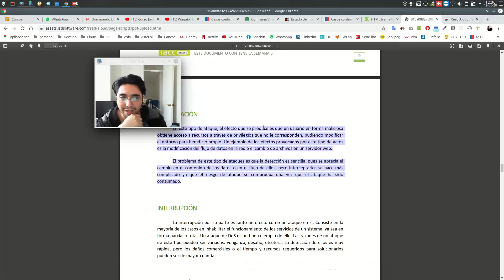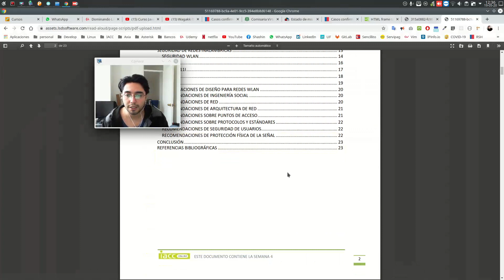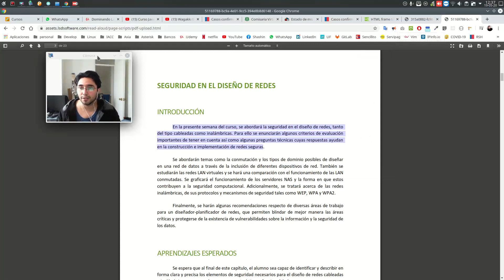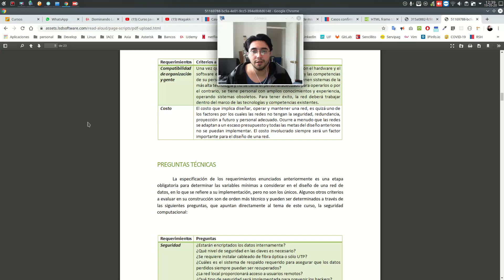Tip de estudios online - Read Aloud: Texto A Voz